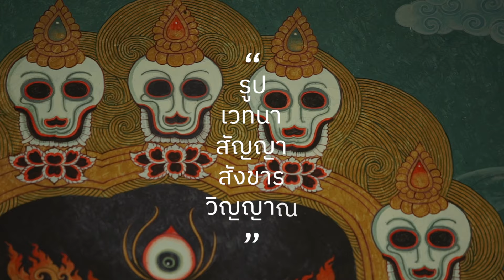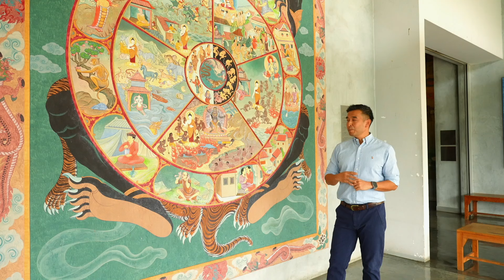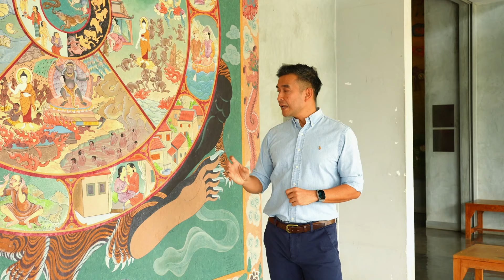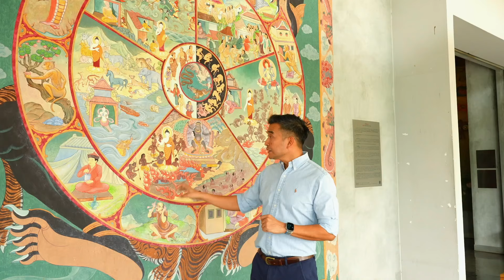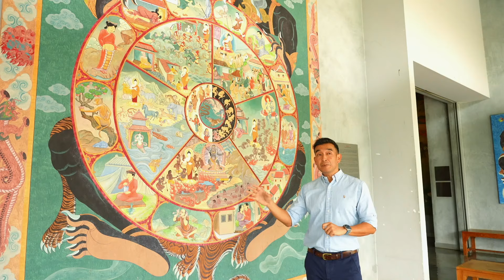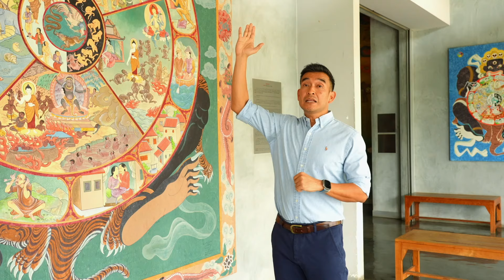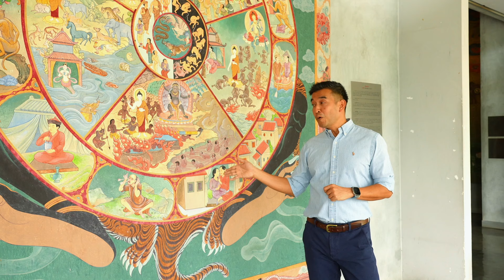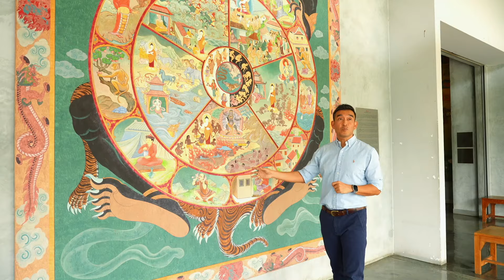เห็นทุกข์ . รู้ทุกข์ . ออกจากทุกข์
สสส. และ หอจดหมายเหตุพุทธทาส ชวนคุณมาเรียนรู้  "ปฏิจจสมุปบาทกับ mindfulness" ผสานหลักธรรมทางพุทธกับหลักการ mindfulness เพื่อพัฒนาจิตใจให้สงบ สร้างสมาธิ และเข้าใจธรรมชาติของความทุกข์ สู่ชีวิตที่สมดุล"

เรียนรู้หลักการพื้นฐานของปฏิจจสมุปบาท และนำไปประยุกต์ใช้ในชีวิตประจำวัน เพื่อสร้างความสุขและความสงบภายใน